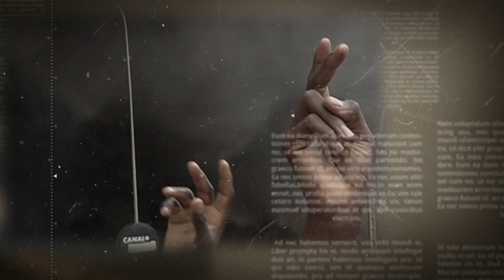L'Algérie fait front contre une possible intervention militaire au Niger !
Les États-Unis cherchent une résolution négociée à la crise nigérienne en étroite collaboration avec l'Algérie, selon Antony Blinken, le secrétaire d'État américain. Le 10 août, la Cédéao a annoncé le déploiement de sa force en attente, mais le ministre algérien des Affaires étrangères, en visite à Washington, s'est dissocié de l'option militaire.